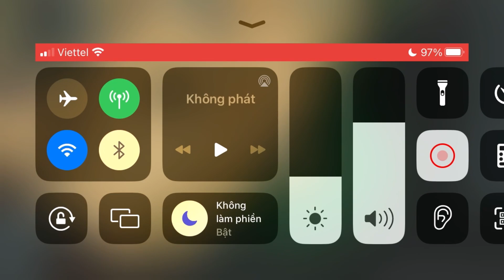Kéo 2 Cánh Quân Đối Thủ Bị Động Bí Quyết Đánh Bại Đối Thủ Trong Art of War 3